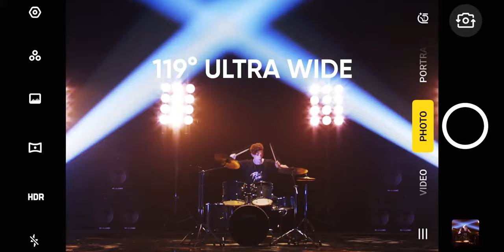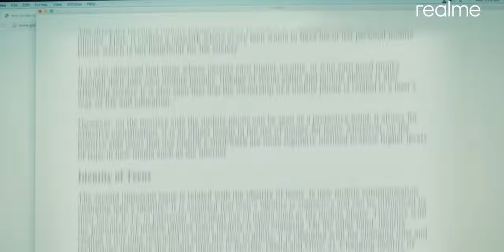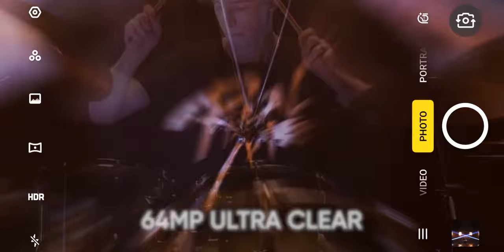REALME X50 5G ¿El GRAN TERROR de XIAOMI? | FECHA DE LANZAMIENTO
REALME X50 5G ¿El GRAN TERROR de XIAOMI?